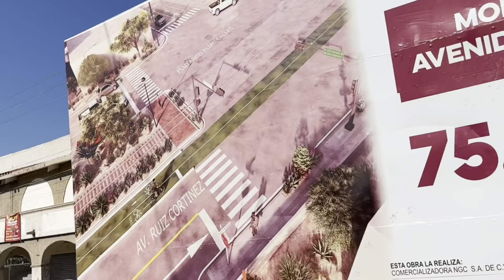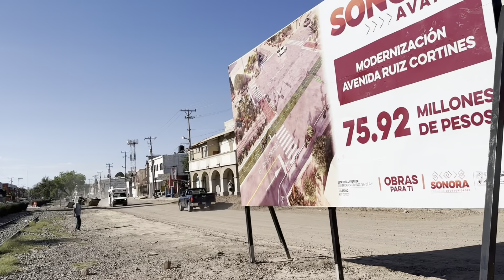RECORRIDO POR FERROCARRIL DE SUR A NORTE PARA EL RECUERDO NOGALES.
RECORRIDO POR FERROCARRIL DE SUR A NORTE PARA TENER UN ANTES Y UN DESPUES ESPERO LES GUSTE.